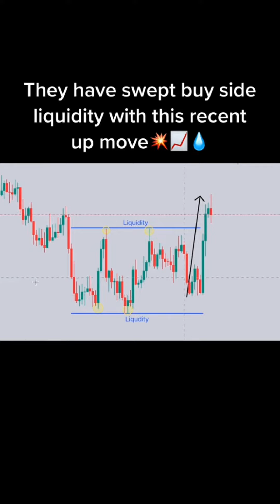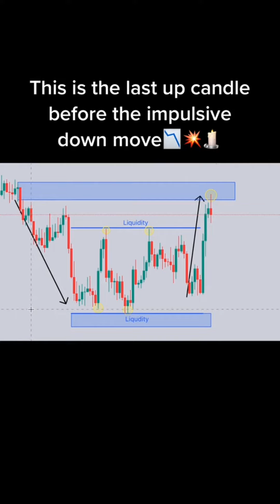Forex market structure